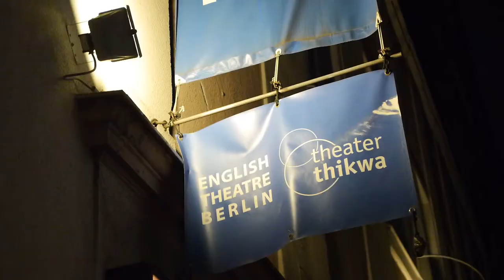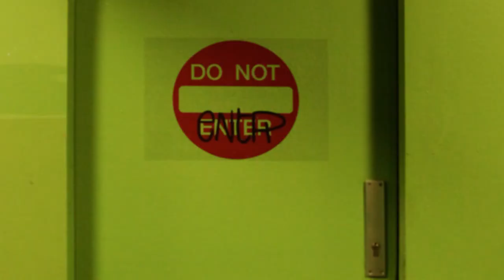Homeboy Sandman - From teacher to MC // nude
Teacher, musician, writer. Hip Hop artist Homeboy Sandman isn't afraid to cut down the establishment, and he's got the lyrical talent to back it up. eNtR berlin follows Boy Sand as he comes to Berlin for his first show in the German capital.

Schullehrer, Dichter, Rapper. Der New Yorker Hip-Hop Musiker Homeboy Sandman setzt sich kritisch mit dem Establishment auseinander und stellt den Status Quo mit seinen lyrischen Texten in Frage. eNtR berlin begleitet "Boy Sand" nach Berlin Mitte zu seinem ersten Konzert in der Hauptstadt.